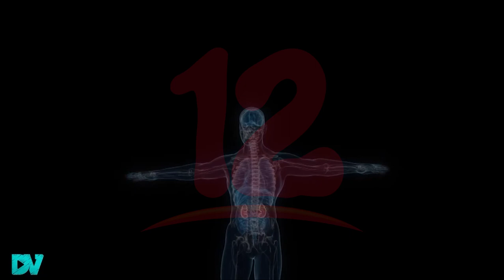Noticias12Nicaragua Enfermedad renal y del estomago, principales que padecen trabajadores de salud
Enfermedades renales y del estomago entre las principales que padecen trabajadores de la salud